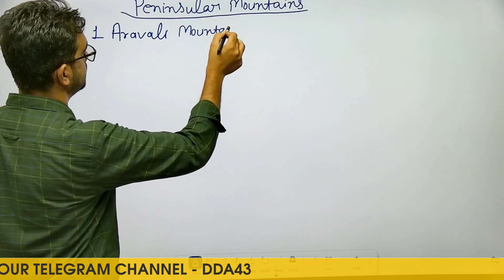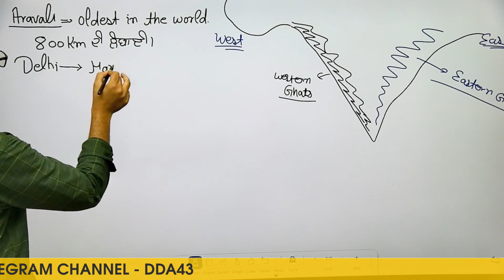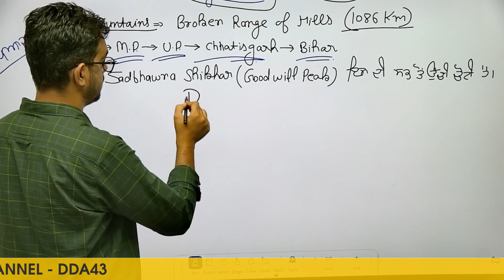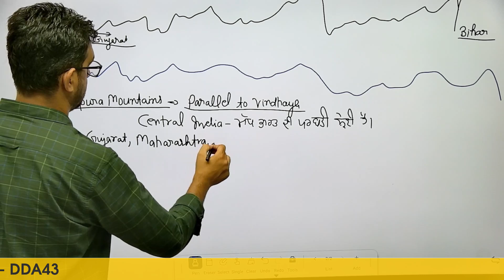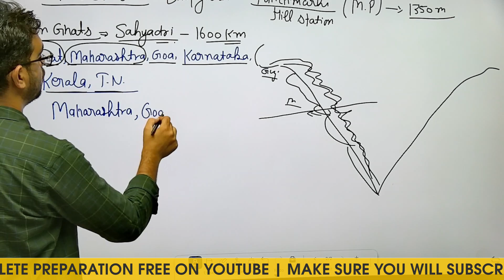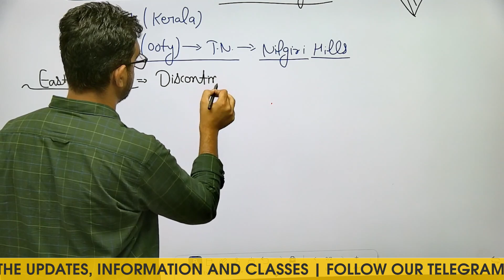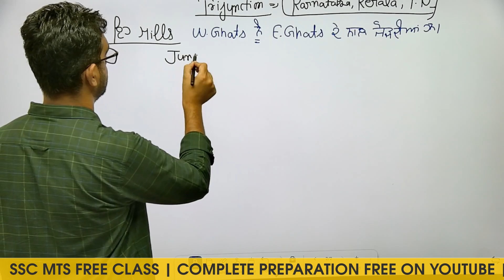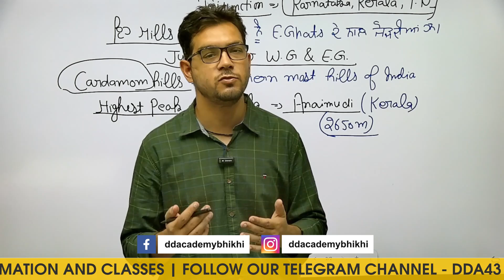SSC MTS Geography Class - 5 | Complete preparation | FREE COURSE Information | by DD Academy Bhikhi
Prepare for SSE MTS and Havaldar 2024 with Expert Guidance | SSE MTS and Havaldar Online Free Classes | SSE MTS and Havaldar 2024 notification | SSE MTS and Havaldar 2024 preparation

🔍 SSC MTS and Havaldar 2024: Everything You Need to Know!
𝐖𝐞𝐥𝐜𝐨𝐦𝐞 𝐭𝐨 𝐃𝐃 𝐀𝐜𝐚𝐝𝐞𝐦𝐲 𝐁𝐡𝐢𝐤𝐡𝐢, our comprehensive guide on SSC MTS and Havaldar 2024! In this free course, we cover all the essential details you need to excel in your preparation and understand the recruitment process.
📋 Topics Covered in Thi Course:
* SSE MTS and Havaldar Kya Hota Hai: Understand the roles and responsibilities.
* SSC MTS and Havaldar 2024: Get the latest updates on the upcoming exam.
* SSC MTS and Havaldar Online Form 2024: Step-by-step guide to filling the online form.
* SSC MTS and Havaldar Salary: Know the pay structure and benefits.
* SSC MTS and Havaldar Syllabus 2024: Detailed syllabus and preparation tips.
* SSC MTS and Havaldar Cut Off 2023: Analysis of previous year's cut-off marks.
* SSC MTS and Havaldar Job Profile: In-depth look at job roles and career prospects.
* SSC MTS and Havaldar Difference: Key distinctions between the two positions.
* SSC MTS and Havaldar Form Fill Up: Instructions for accurate form submission.
* SSC MTS and Havaldar New Vacancy 2024: Latest vacancy announcements and how to apply.
* SSC MTS and Havaldar Result 2023: How to check your results and what's next.
* SSC MTS and Havaldar Selection Process: Detailed selection criteria and stages.
Whether you're a first-time applicant or looking to enhance your knowledge, this free course is your one-stop destination for all things SSC MTS and Havaldar.